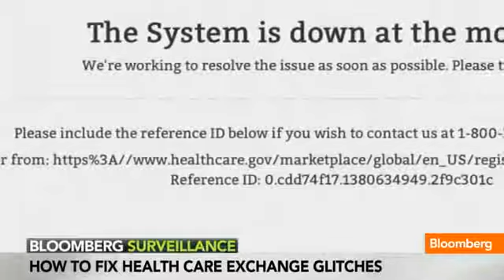Can the Health Care Exchange Websites Be Fixed? (Oct.21) USA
Paul Ford, founder and programmer at Save Publishing, talks about the roadblocks to fixing the multiple glitches on the healthcare exchange websites and who gets the blame for the problems